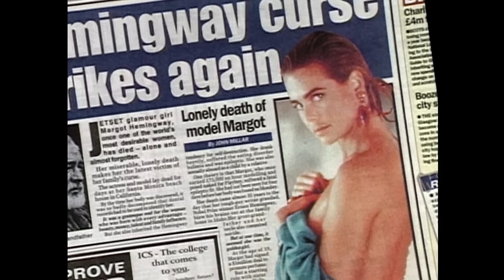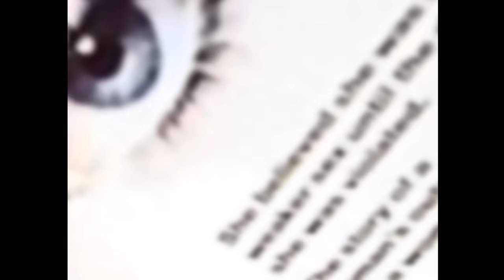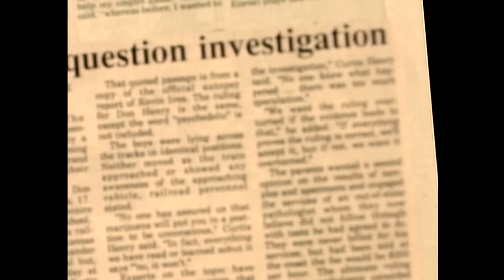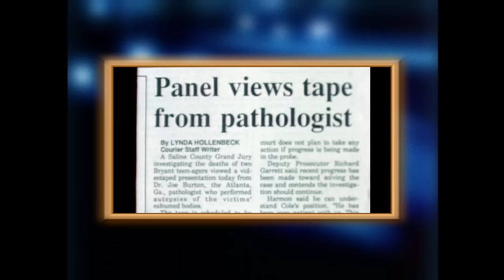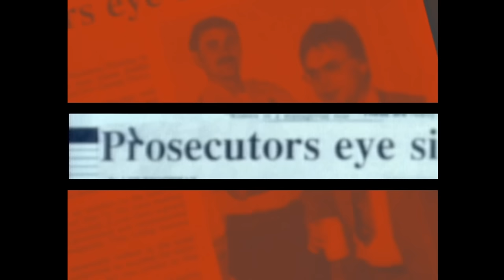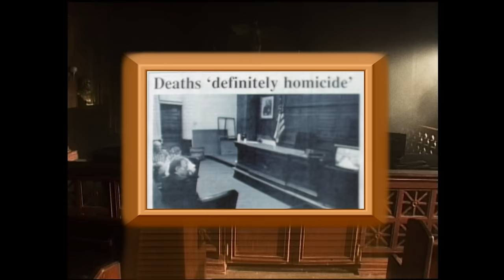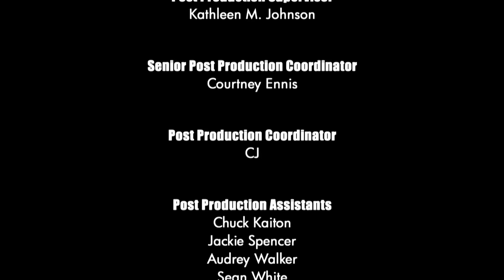Unsolved Mysteries with Dennis Farina - Season 5 Episode 11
This episode includes: College Student Murders, Hemingway Curse, Friends to the End, Footlocker Bones, Update: Sweet Sue and School Bus Family.